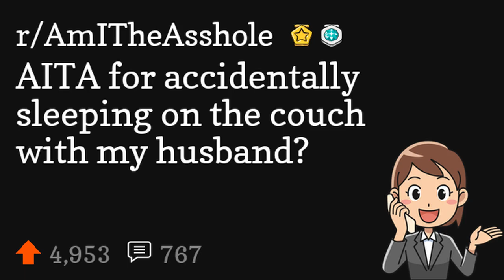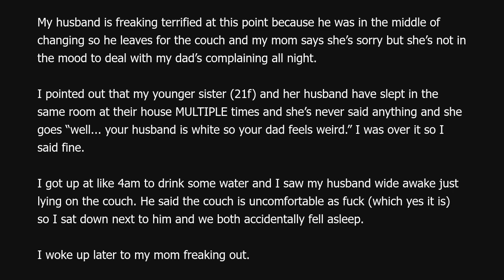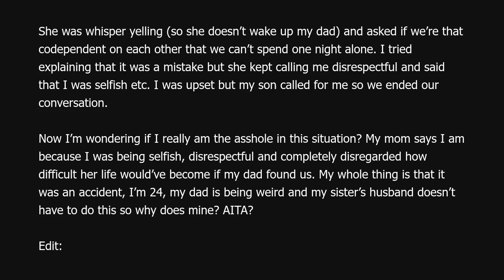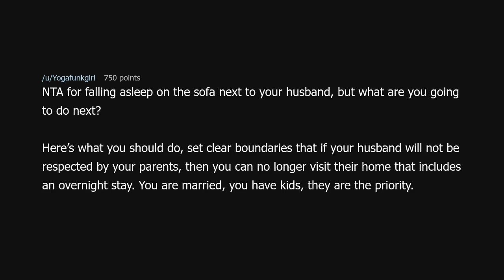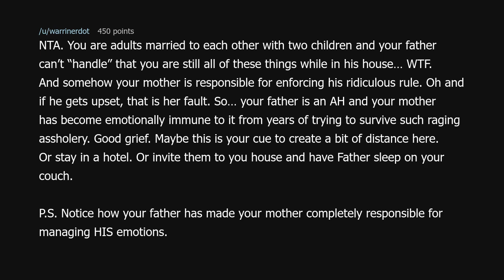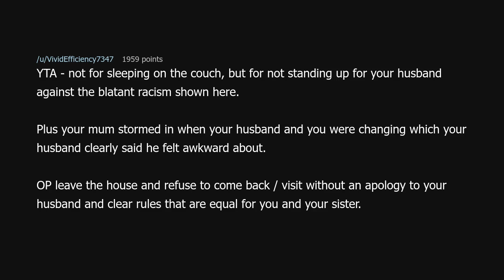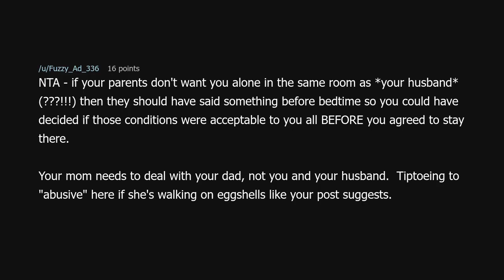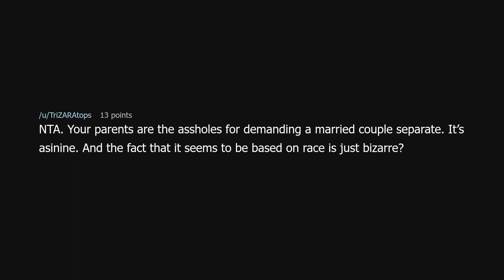AITA for accidentally sleeping on the couch with my husband?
AITA for accidentally sleeping on the couch with my husband? (r/AmITheAsshole)

Source: throwawaymom11_ on Reddit (link removed because YouTube keeps dinging me for linking to a "site with nudity"!?)